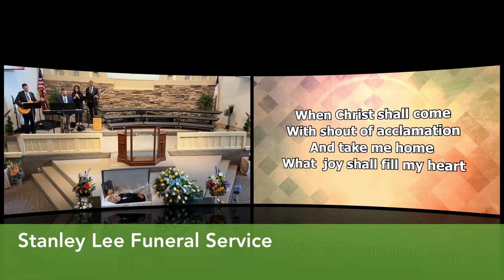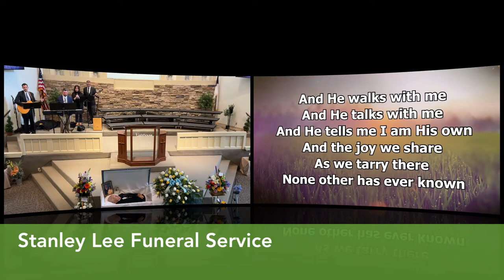Funeral Service for Stanley Lee 4-9-2024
341 Clinton Road, Chillicothe, OH 45601
Service Times:
8:45 am Early Worship
10 am Sunday School
11 am Morning Worship
6 pm Evening Worship
6:30 pm Wednesday Worship